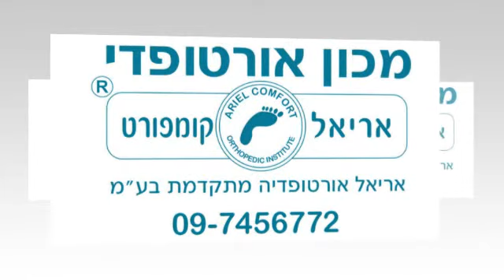מדרסים לילדים.מה הם היתרונות במדרסים לילדים.ומי צריך להשתמש בהם.מדרסים אורטופדיים לילדים ...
מדרסים לילדים.מה הם היתרונות במדרסים לילדים.ומי צריך להשתמש בהם.מדרסים אורטופדיים לילדים אריאל קומפורט...